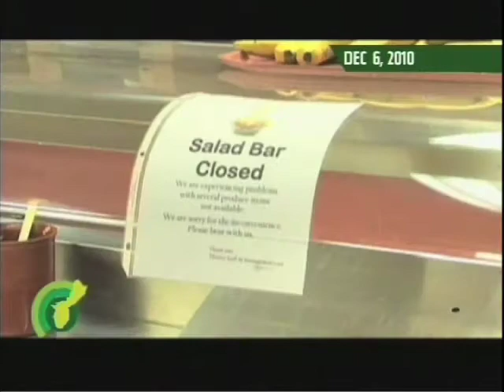Hospital - Jeff Marchesseault